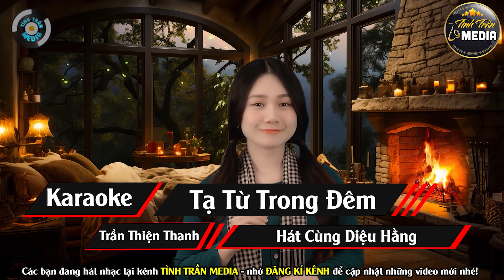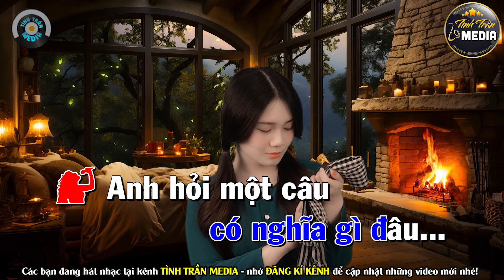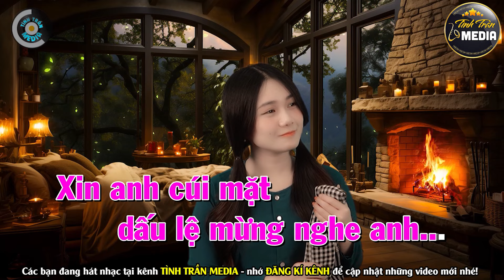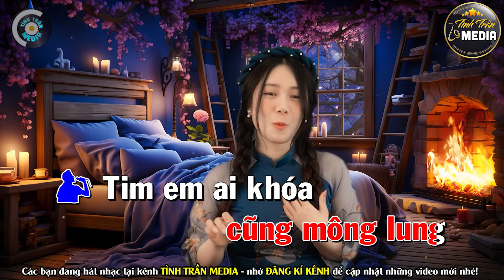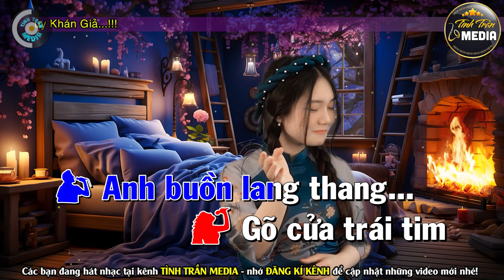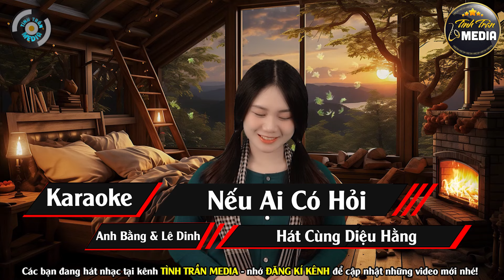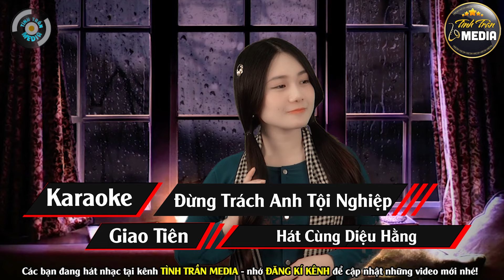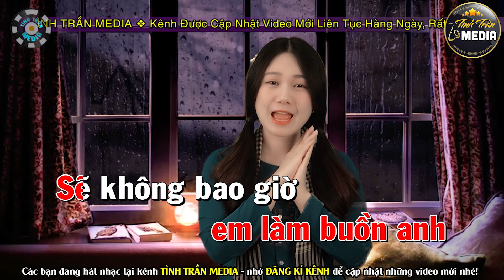✔️Karaoke Liên Khúc BOLERO SẾN Thiếu Giọng Nam ➤ Song Ca Cùng Diệu Hằng